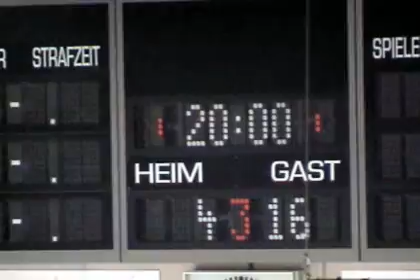ESBG Allstar Game 2007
Das Benefizspiel zwischen dem Team Germany und dem Team United in der Zusammenfassung. Ausschnitte und Szenen des Skills-Competition